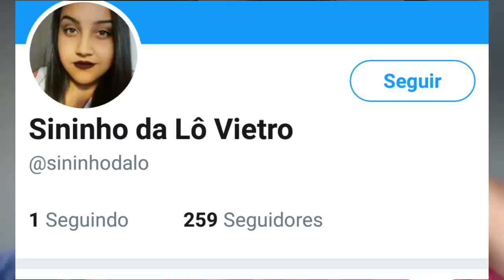MEU BIG CHOP